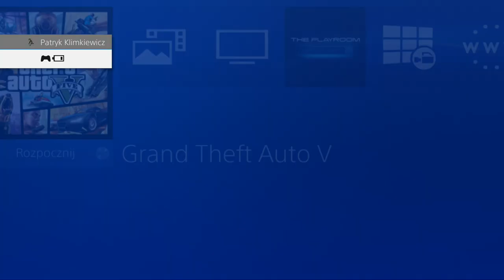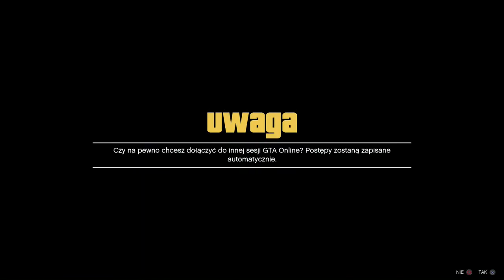trik kopiowania co 3 minuty + solo jak zapisac strój securo serv/ klub motocyklowy